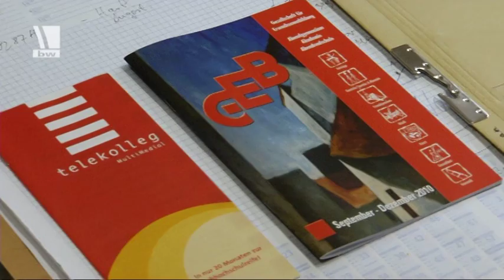Im Dienst der Truppe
Feldwebel im Truppendienst -- sie sind Führer, Erzieher und Ausbilder und wollen so professionell wie möglich arbeiten. Sie brauchen Gespür für Ihre Untergebenen und schreiben Teamgeist groß.
YT007893
01/2011